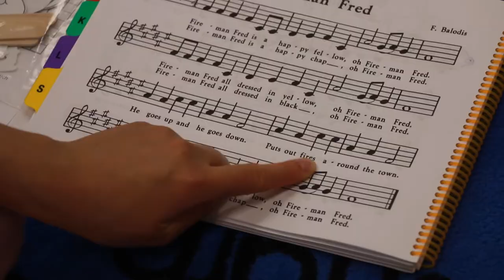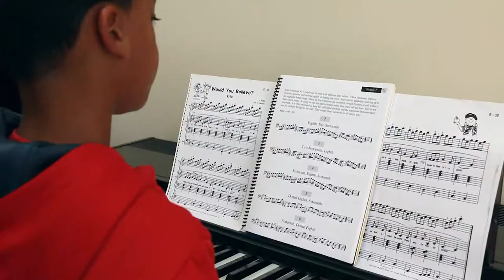Music for Young Children group piano class at West Chester Academy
West Chester Academy is proud to offer Music for Young Children (MYC) group piano class! MYC is a FUN music class for kids that integrates keyboard, creative movement, rhythm, ear training, sight reading, music theory, and composition.